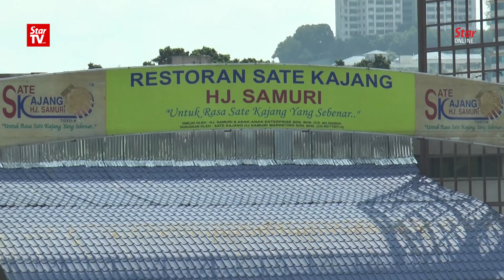On board with Sultan of Selangor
Selangor Ruler Sultan Sharafuddin Idris Shah boarded all three rail facilities managed by Prasarana Malaysia Berhad to get a first-hand experience.